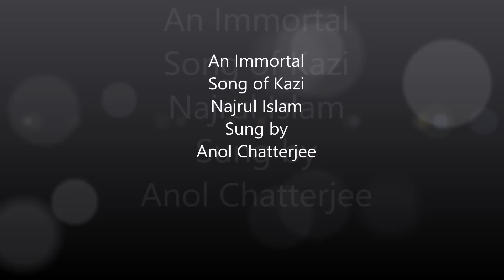Anol Chatterjee Sings Ektu khani Dao Abosor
Tabla: Chiranjit Mukherjee
Sitar: Sourav Ganguly
Key board: Jyotirmoy Banerjee
Percussion: Alok Roy Chowdhury
The entire song has been recorded live at Studio Kusum.